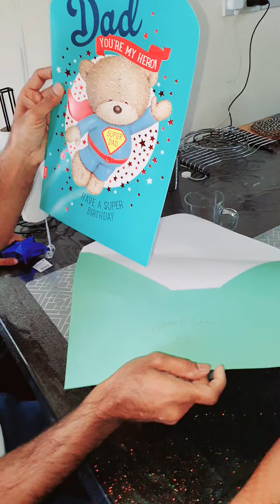Happy Wonderfull Birthday Joshi ji with love poonam joshi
joshi ji celebrate birthday with family -  poonam joshi uk

Hope you guys like this video and let us know ur comments, also if you are new in my channel then pls dont forget to SUBSCRIBE our channel for more fun and not to miss upcoming fun videos.

Upcoming Videos ;-
Surprised Meer Birthday
Holiday Trip to "The Isle of Wight"
Home Tour,
Morning 5am to 9am Routing.
Much more.

Related to :-
 vlog, family vlogs